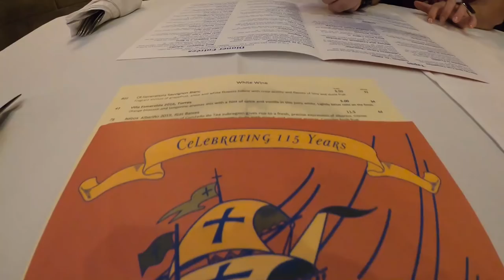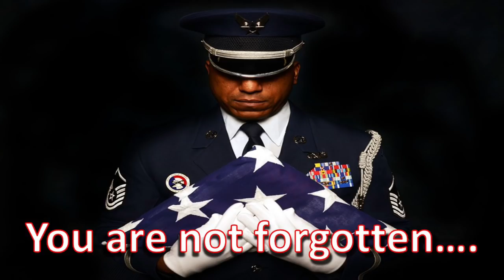Full Time RV Living Travels Took Us To....Cuba?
That's right. Our Full Time RV Living Travels have taken us to Cuba!

Here is how you can help us help Veterans:
3. Donate on PayPal (100% of funds through PayPal go directly to Veterans) (Scroll down to PayPal and click on the Donate button.
4.
5.
7. Watch our videos
9. Like our videos 👍
10. Share our videos

Joyce Glover